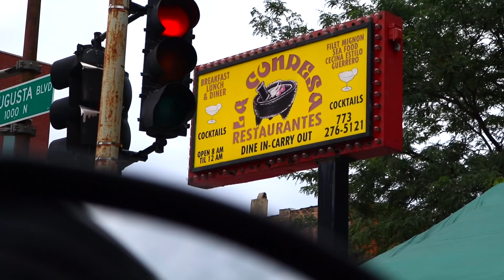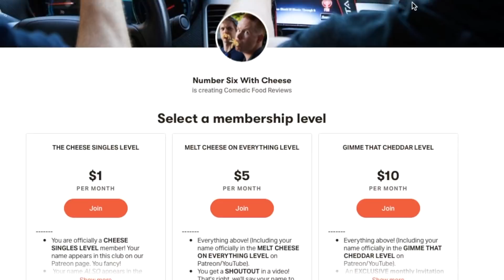Eating Checkers' BBQ Bacon Mother Cruncher Chicken Sandwich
You know Corey Wagner and Sean Ely are huge fans of Checkers and Rally's, and have nothing but love for their sandwiches and fries. Today? It's the Mother Cruncher sandwich in West Humboldt Park. This version has bbq sauce, bacon, crunchy chicken and so much more. Let's GO.

All music from Epidemic:

Our mailing address:
3023 N. Clark St.

David Knopf
Garrett Lenox
Eric Bartgis
Rob G
Cindy Brown
Matthew Fritz
Ronald Ely
Dimitri Kaye
Dan Hunt

Amanda Sartain
Matt Williams
Jessi Moths
Christopher Protain
William Tyler Finnell
Amanda Evans

Joe Watt
Cedric Hurst

Slippy Jones
Karla Lindeman
Brian Yaczik
Charles Currier
Elizabeth Rickard
Jeremy Walden
Curtis Kolbe
Chuck Gordon

Monica Mars
TEAM WELBY!!
Matt Verdi
Brian Houser
Orin Dix
Kevin Fandry
Zako Ryan
Jeremy Nosser
Kourtny Basinger
Jacob Reed
Arthur Brown
MrVkng9099
Nick Wass
Kori Koschalk-Newmister
Debbie Ely
Cinny Hayes
Jackie Heroux

Robert Cabbage
Ross Golding
Josh
Lisa Litaker
Brett
Mercedes White
Sean Griffin
Andre Smith
Toni Cooper
Kathy Jones
Laura Saxton
Shelly Hudson
Bill Sinkinson
Dustin Ring
Alex Kalogeropoulos
Dawn Kotecki
CJ Gall
Matthew Menentowski
Jeff Ohlrich
Hannah-Elizabeth Morris
Michael Goodrich
Corey DeLaurentis
Starke M Rogers
Mark Cook
Big Mitch
Sean Hanley
Chad Munson
Batman
Steven Carrington
Michael Malone
James Smith
Tom Keller
Alex Nolly
CJ Moore
WonderMedia
Shay and Julie Moore
Dustin Anderson
Steven Berger
Joseph Rutherford
Steve Bradford
Chris Voss
Justin E
Maggie Trendell
Lee Lawson
Steven Edgell
Chris McKay
Thori
Juliet Bagel
Doug Clemann
Jason Jones
Christopher Haines
Dawnn Gray
Chris Michela
Eric Ely
Eric McCloskey
Rajen Savjani
Anjelica Jesus
Michael Hopper

Patrick Canale
Jason Harrison
Maggie Sue
Robert Johnson
Brian Finley
Drew Braston
Jewel M
Hansel Infante
Walter Heller
Bill Barrett
Jon R
Bailey Medlin
Johnny Is
Andy Armstrong
Jen Anderson
David Cooper
Dewey Cole
Molly
David Jackson

Hunter
Antonio Martinez
Kassi Johnson
Joe S
Doug H
Brandon Long
Kevin Kreiner
Scott Hinden
Dean Diamond
The Midwest Brew Review
Ryan Brown
Doug Hansen
Adam Ehlers
Robert Mattei
Randy Radabaugh
Erin Bell
Tiffany Myton
Colleen Maxwell
Justin Hazard
Amanda Harvey
Nearly Worthless
Jo Espanol
Josue Baez
It's Raining Babies
Joe Norskov
Sean Levings
Michael Medhurst
Matt Lewis